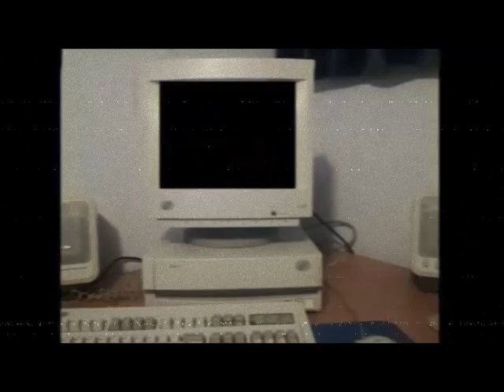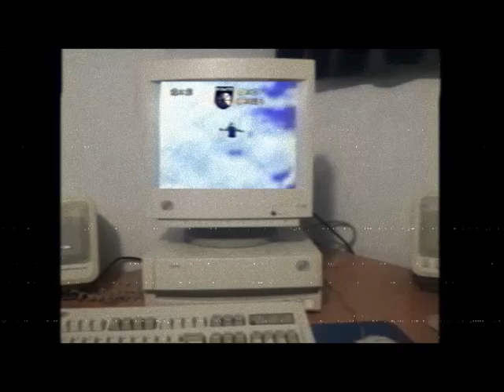ルイージ・イン・ザ・サンド・ランド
Inglish: Credit To Christopher Rios Lillo Of The Internal Plexus Rom Hack
Italiano: Credito a Christopher Rios Lillo del Internal Plexus Rom Hack